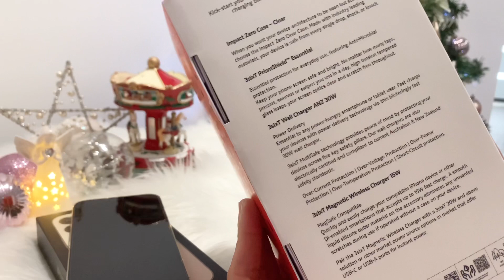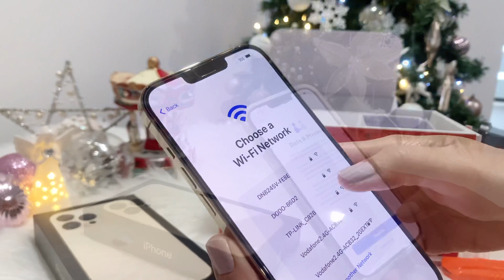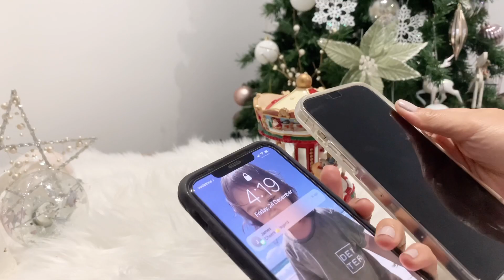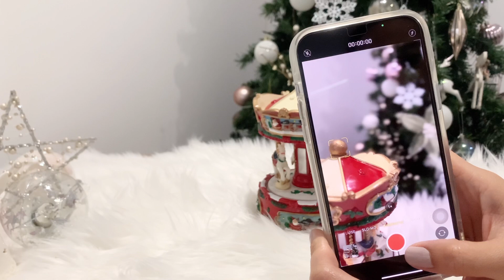unboxing  iphone 13 pro max gold 256 gigabytes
unboxing iphone  13 pro max gold 256 gb| iphone 2021 bundle kit | iphone xs vs iphone 11 promax

-ˋˏ✄┈┈┈┈┈┈┈┈┈┈┈┈

Please join me with my randomness.

xoxo, Simply Rei

┈┈┈┈┈┈┈ · ꕥ

Discount ˋˏ✄ CODES:

♡ YESSTYLE: simplyrei10

♡ VUSH: 50RIAM

♡ wishtrend: simplyrei10

┈┈┈┈┈┈┈ · ꕥ

 ┈┈┈┈┈┈┈ · ꕥ

Helping Tags:
Apple phone
Iphone xs